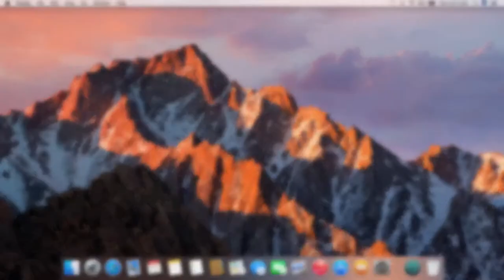APPLE MACBOOK PRO 2018 LEAKED VIDEO TRAILER 10% UNREAL 1080p Ver